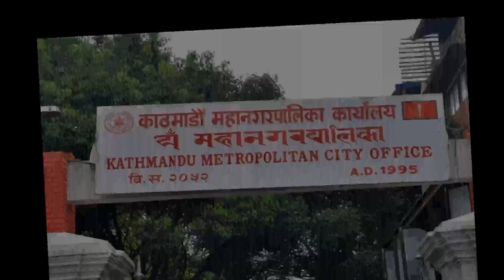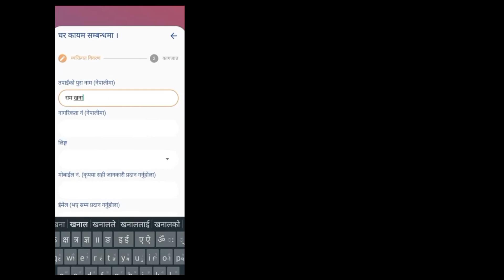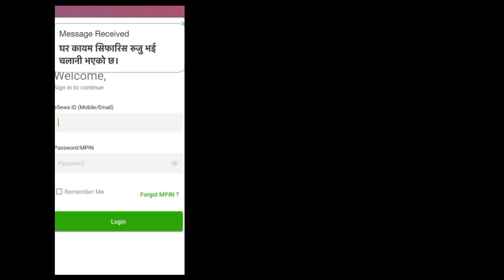How to use Kathmandu metropolitan city app For tax pay or more info. in nepali thanks Nepal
kathmandu metropolitan city app uses

kathmandu mahanagar palika lauch new app kmc for easy pay tax

kathmandu
balen shah
balendra shah
kathmandu politics
kathmandu rajneeti
singdarbar rajneeti
nepali government